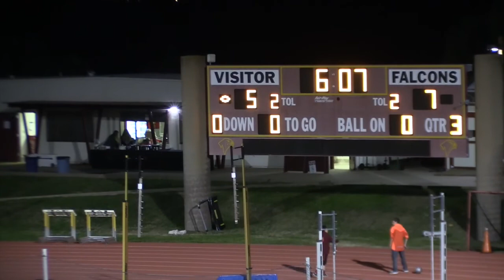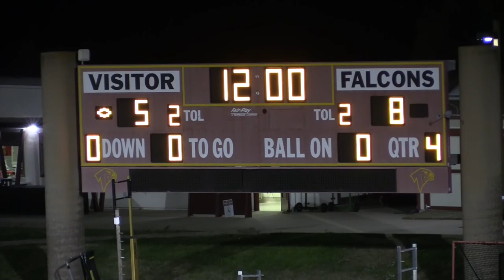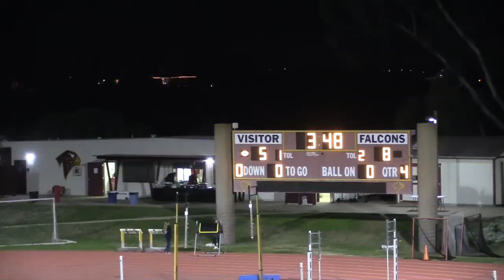St Ignatius vs Torrey Pines lacrosse 3.16.2018